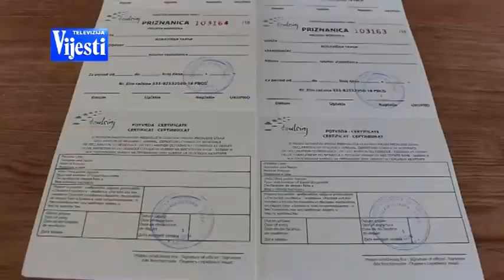BOJE JUTRA Info punktovi Ulcinj